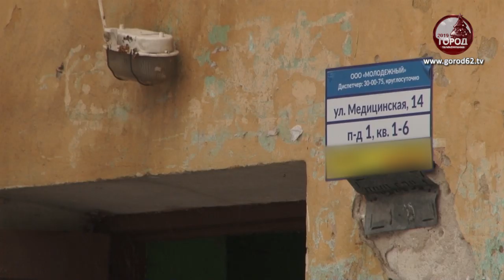Ремонт крыши затянулся до декабря